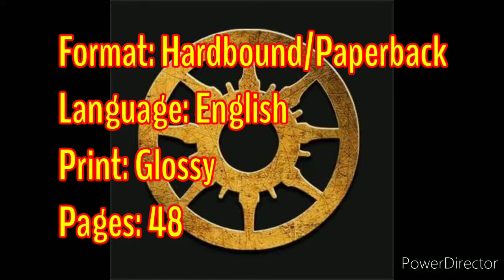The One Abhimanyu by Dheeraj Verma | Comicbook Review | English | Spoiler-Free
Presenting a special review of Mythtower entertainment's mythological graphic novel: The One Abhimanyu created by Legendary Artist Dheeraj Verma.

Credits:
Abhishek Mukherjee